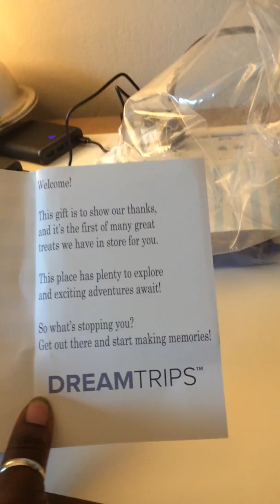DreamTrips Haul Reveal Souvenirs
This is a part of my review for our first ever trip using our DreamTrips membership. The company actually gave us souvenirs. We were not expecting these at all.

If you are interested in this company and want to know more visit here: 